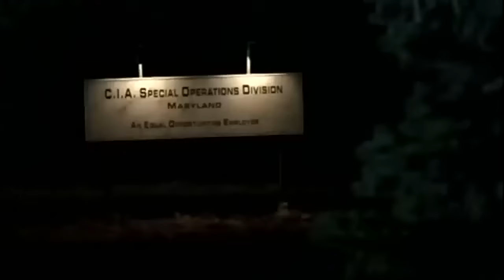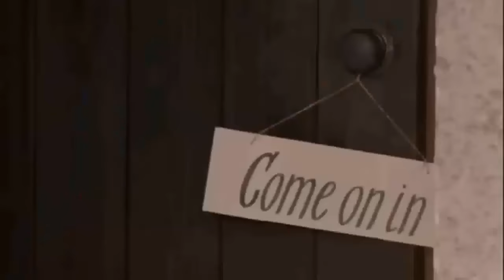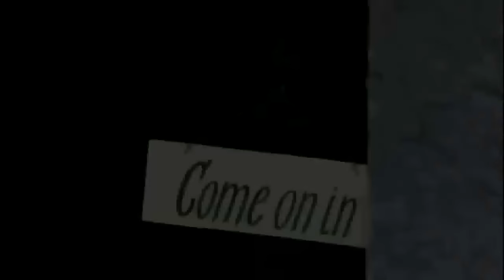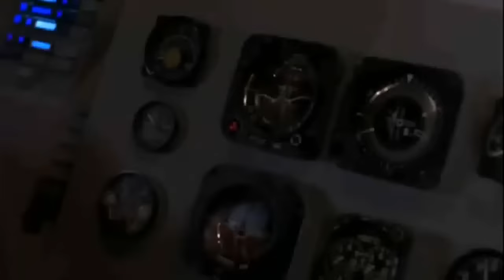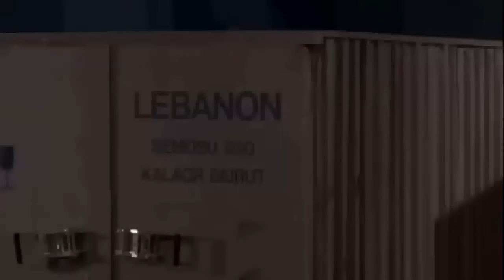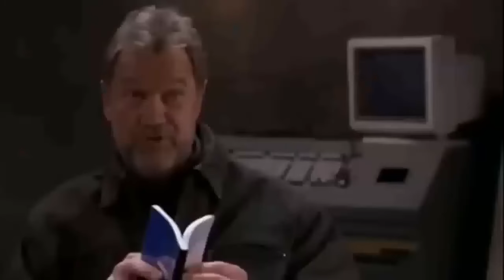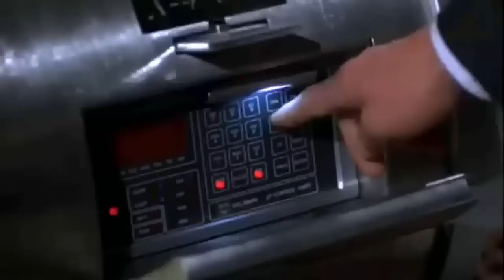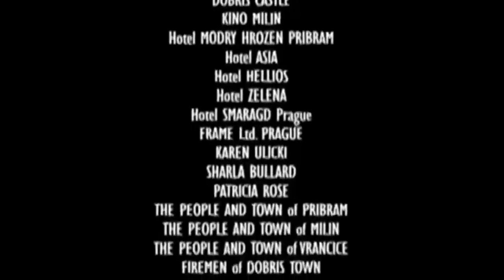FILMES COMPLETOS DUBLADOS 2024 💥💥 MELHORES FILMES DE AÇÃO💥💥 FILME COMPLETO EM PORTUGUÊS DUBLADO